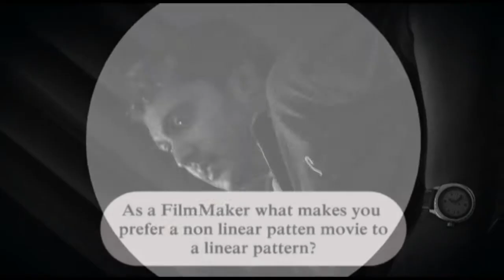Interview with Arun Kumar Aravind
Arun Kumar Aravind  is the director of Cocktail and Ee Adutha Kaalathuand, owns to his credit a span of 11 years experience as a Film Editor in this industry.Arun Kumar has been director Priyadarshan's, principal editor from 'Vettam' (2004) onwards before he turned to filmmaking with Cocktail. He edited Kanchivaram which got National Award for the Best Film in 2008. He had also worked with other well- known directors like T.K Rajeev Kumar, Shaji Kailas, Suresh Krishna.